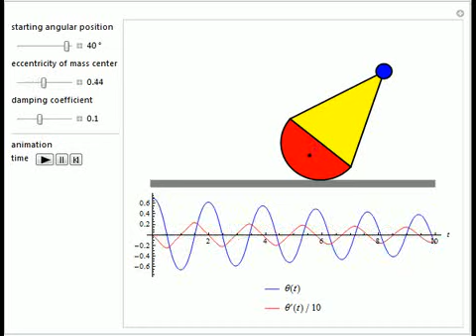Rocking Roly Poly Toy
This Demonstration simulates the rocking motion of a Roly Poly toy. This hollow toy is bottom weighted with its center of mass beneath its center of rotation. When pushed from its upright equilibrium position and released, it oscillates vertically. Beca...